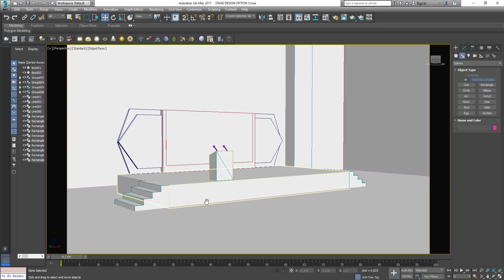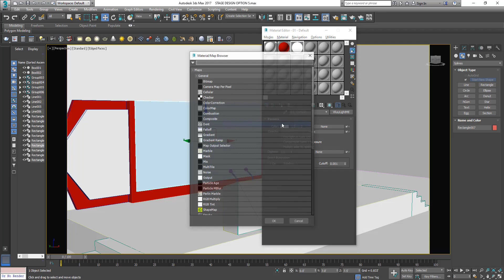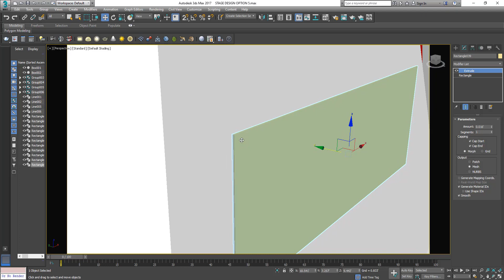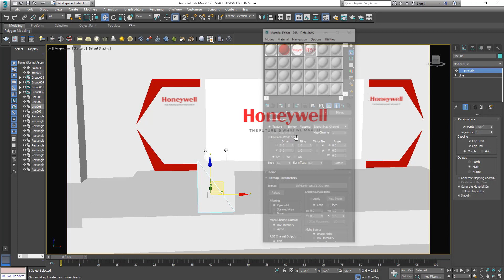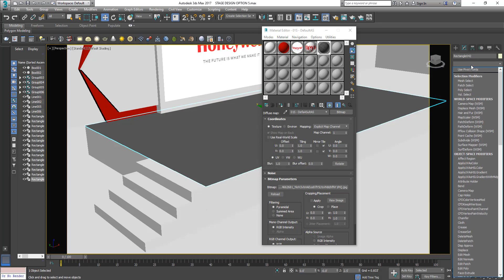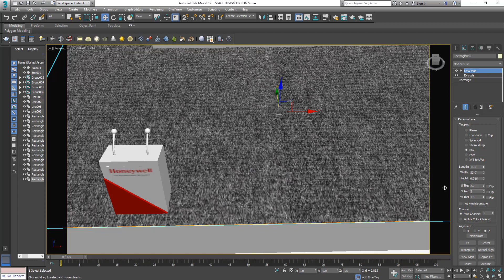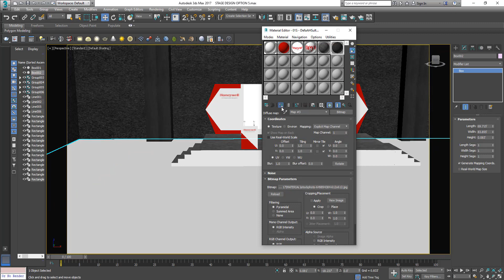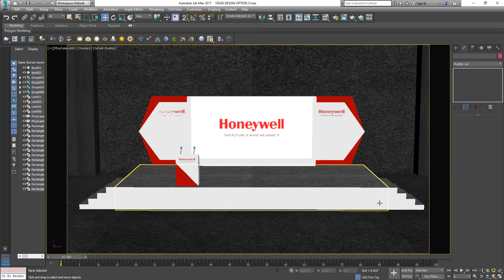EVENT STAGE DESIGN TEXTURING PART 2 IN 3DS MAX VRAY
In this video I am going to show you EVENT STAGE DESIGN MODELING LIGHTING RENDERING